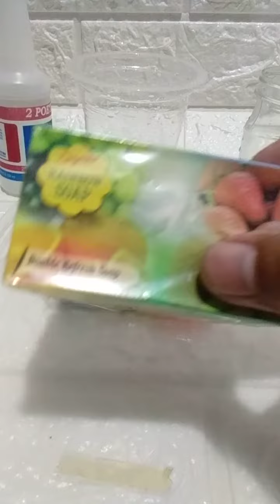sabun soap Pelangi sama cuka